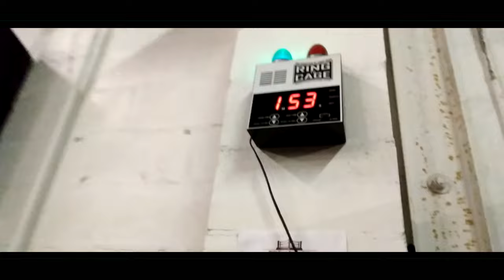Sapien Art Fitness at Main Event Boxing Gym | Promo (Filmed By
Check out Sapiens Art Fitness at Main Event Boxing in St. Petersburg, Florida!